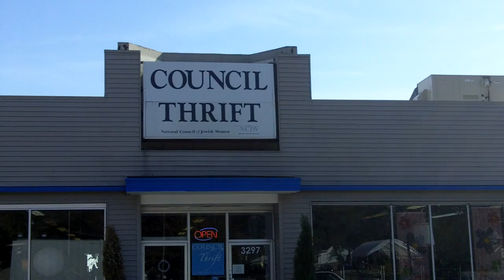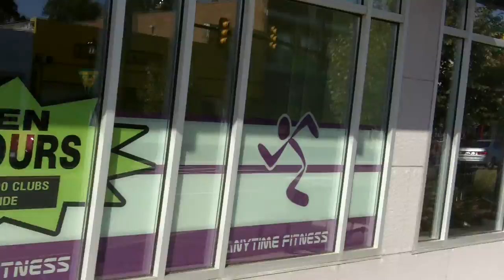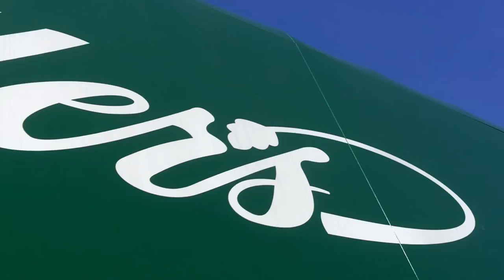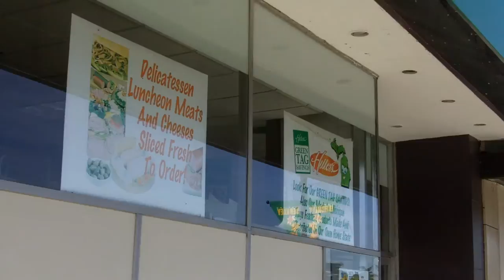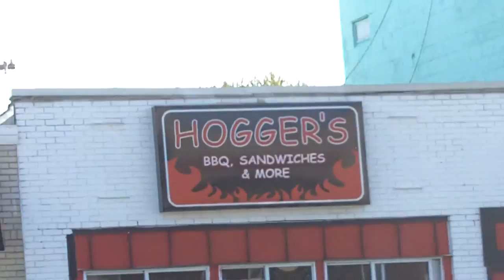Berkley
A walk up 12 mile rd in Downtown Berkley MI, 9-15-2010.